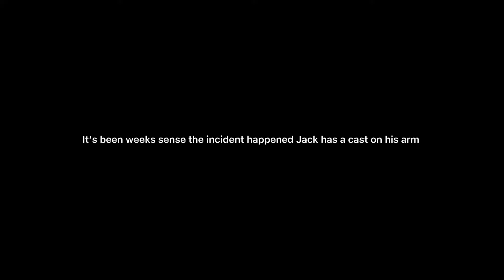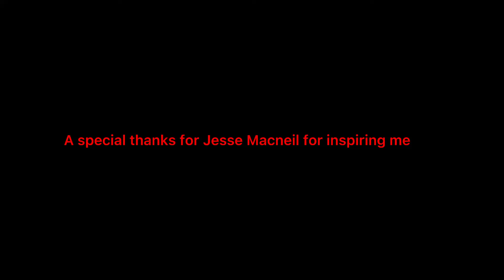He Didn’t Even Have fingerprints part 2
Part 1 and 2 coming soon